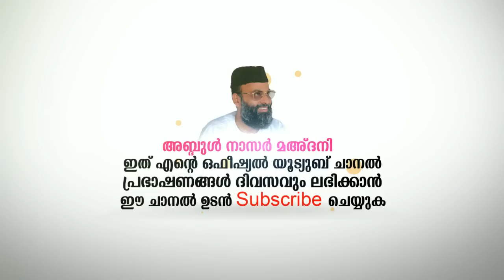പൊട്ടിക്കരഞ്ഞുപോയ പ്രഭാഷണം HEART TOUCHING ABDUL NASAR MADANI LATEST ISLAMIC SPEECH MALAYALAM 2017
മരണത്തെ  കുറിച്ചുള്ള മനസ്സിനെ തളർത്തികളയുന്ന പ്രഭാഷണം പൊട്ടിക്കരഞ്ഞുപോയ പ്രഭാഷണം കരയാതെ ഒരിക്കലും കേൾക്കാൻ കഴിയില്ല ABDUL NASAR MADANI OFFICIAL YOUTUBE CHANNEL ISLAMIC SPEECH MALAYALAM 2017 MUST WATCH HEART TOUCHING MATHAPRASANGAM

Abdul Nasar Madani islamic speech malayalam(mathaprasangam) other channels recommended for you.

About Speech:kettavare pottikarayipicha prabhashanam  ellavarum kettirikenda thakarppan prabhashanam

About Abdul Nasar Madani
Chairman of PDP (Peoples Democratic Party)
Founder Cum president of Al-Anwar Islamic University.
President of A.J.W.A (Al-Anwar Justice And Welfare Association)

Popular Abdul Nasar Madani Speech(mathaprasangam)

Abdul Nasir Maudany Abdul Nasir Maudany Official Abdul Nasir Old Speeches

റമളാൻ ചിന്തകൾ-01 │ബാംഗ്ലൂരിൽ നിന്നുള്ള ഏറ്റവും പുതിയ വീഡിയോ സന്ദേശം │Abdul Nasir Maudany

പൊട്ടിക്കരഞ്ഞ് പോയ പ്രഭാഷണം ¦ Islamic Speech in Malayalam ¦ Abdul Nasar Madani

റമളാൻ വിടപറഞ്ഞുകൊണ്ടുള്ള ,കണ്ണീരിൽ കുതിർന്ന പ്രാർത്ഥന │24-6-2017│Abdul Nasir Maudany.

നീതി തേടി ഈ യാത്ര │Abdul Nasir Maudany

പെൺകുട്ടി ഒളിച്ചോടി എന്ന് കേട്ടപ്പോൾ പ്രതികരിച്ചവരോട് │Abdul Nasir Maudany

യഥാർത്ഥ മുസ്‌ലിം │Abdul Nasir Maudany

കോടികൾമുടക്കി പള്ളിപണിയുന്നവരേ ¦ Abdul Nasir Maudany

നബിയെ സ്വപ്നം കണ്ട സഹോദരി ¦ Abdul Nasir Maudany

മരണത്തെ ഓര്‍മിക്കുക ¦ Abdul Nasir Maudany

Powered by
Abdul Nasar Madani  Media Wing